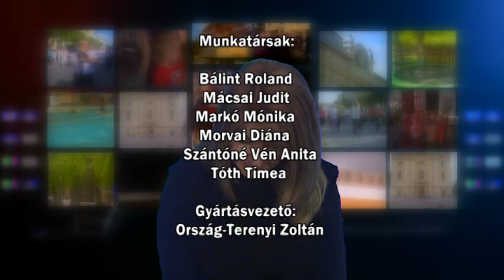Kalocsai Híradó 2021.02.19.